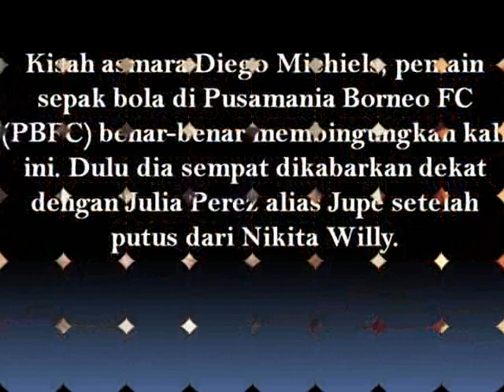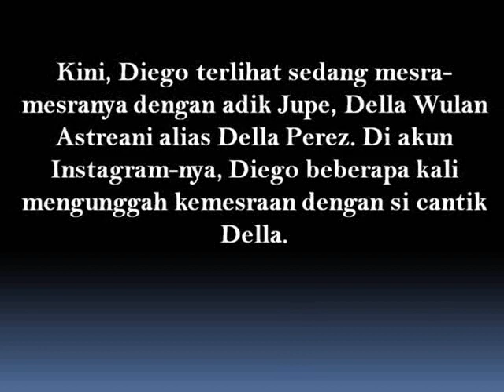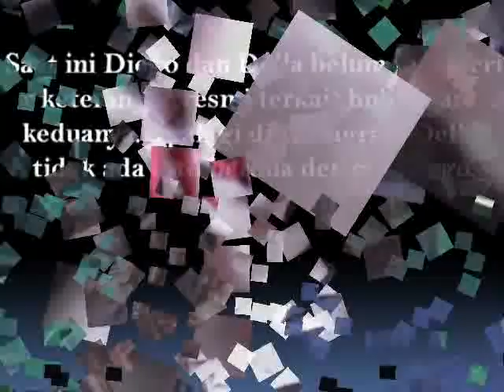Dulu Mesra dengan Jupe, Sekarang Diego Kencani Della Perez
Namun gosip itu menguap dengan sendirinya. Kini, Diego terlihat sedang mesra-mesranya dengan adik Jupe, Della Wulan Astreani alias Della Perez. Di akun Instagram-nya, Diego beberapa kali mengunggah kemesraan dengan si cantik Della.